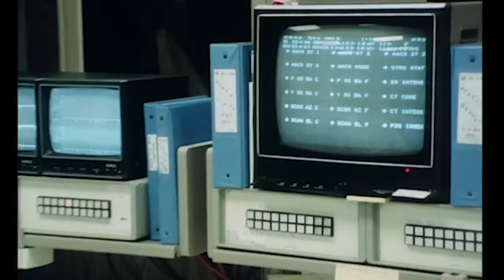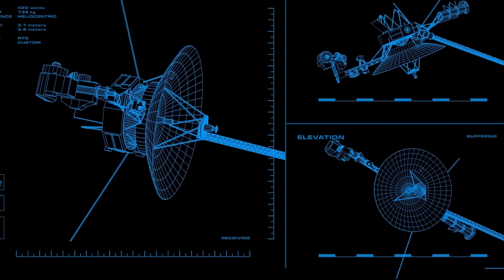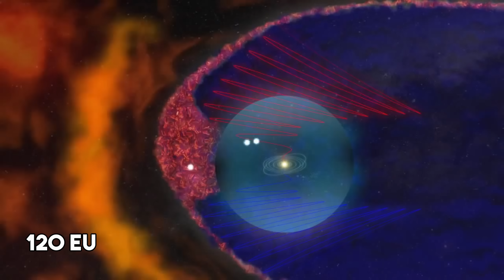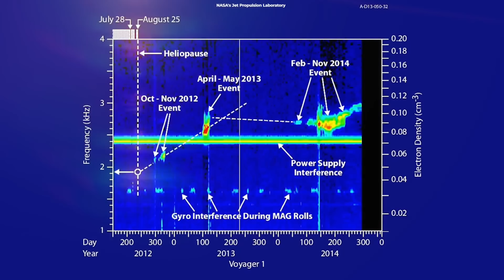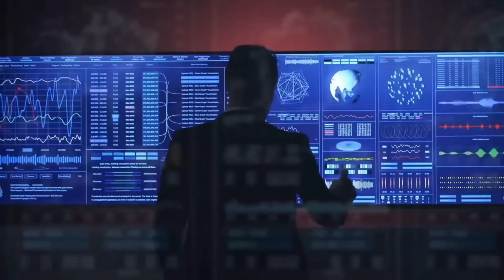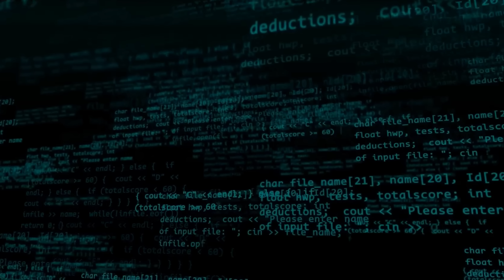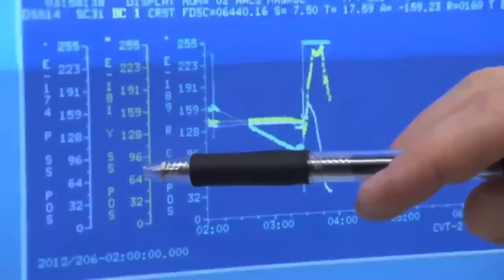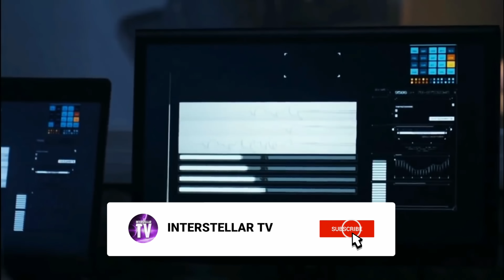Voyager 1, After 45 Years in Space, Has Made An Intriguing Discovery!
It's been over 45 years since NASA launched Voyager 1, the first spacecraft to travel beyond the solar system and enter interstellar space. Everything has been working well, or so we thought, until recently. The old spacecraft has sent shocking data that may change everything we've ever known about space and the universe at large.

In today's video we look at Voyager 1, After 45 Years in Space, Has Made An Intriguing Discovery!...Keep watching to see voyager 1 journey, nasa voyager 1 and voyager 1 distance. What is voyager 1 distance from earth? Talks about voyager 1 hum coming from  voyager 1. We will see new shocking voyager discovery, new information about voyager 2 interstellar space and voyager 1 spacecraft. Here is voyager story and we will discus voyager 2 soon.

Inspired by Voyager 1 Has Made “Impossible” Discovery after 45 Years in Space!

Inspired by Voyager 1 Has Made a Frightening Discovery after 45 Years in Interstellar Space!

Inspired by Voyager Just Sent This TERRIFYING New Message Back To Earth!

Inspired by What If We Turned On Voyager 1’s Camera?

Inspired by Voyager Just Announced A TERRIFYING New Discovery After 45 Years!

On InterstellarTV we will go through space, earth and cosmos.